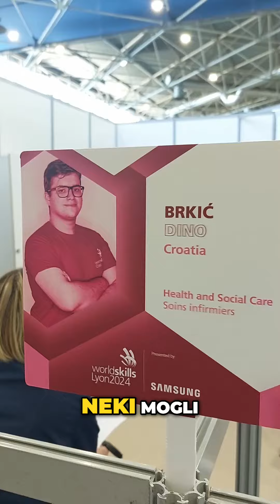Što smo sve vidjeli na međunarodnom natjecanju strukovnih zanimanja u Lyonu?